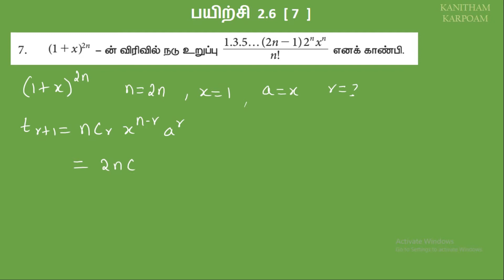TN 11th Business Maths Tamil Medium Exercise 2.6 Sum 7